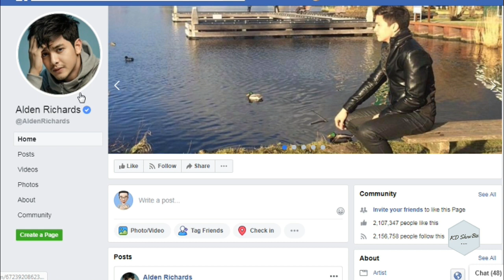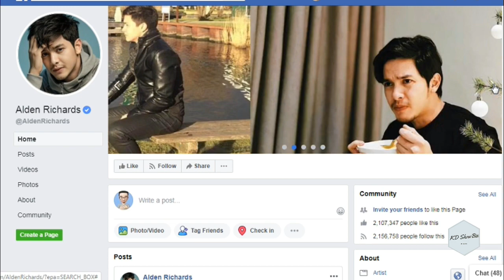Alden Richards still use Kathryn's photo in his social media account, What's happened??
Alden Richards just change his covers photo of his Facebook account, but among his solo photos, He put a photo with Kathryn Bernardo.